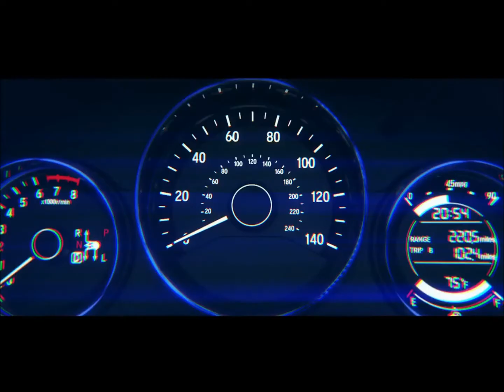ホンダ ヴェゼル ハイブリット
ホンダの新型SUV